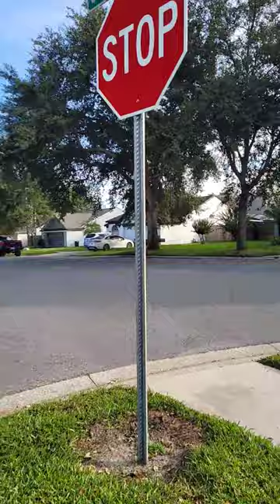Stop sign in Florida